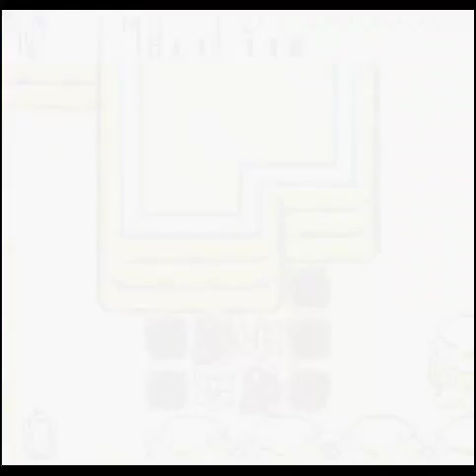The Legend of Zelda: Oracle of Ages #08: Symmetry Lag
As we experience all sorts of horrid lag, for which I do apologize by the way, we enter Symmety City and proceed to fix the mystical Tuni Nut